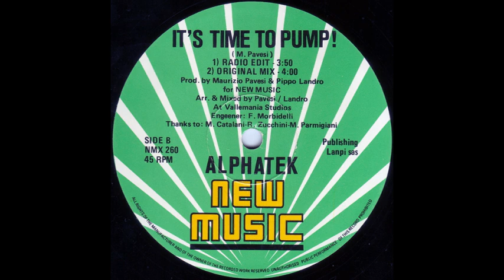Alphatek It's Time To Pump Original Remix